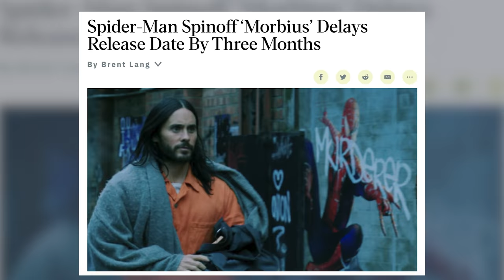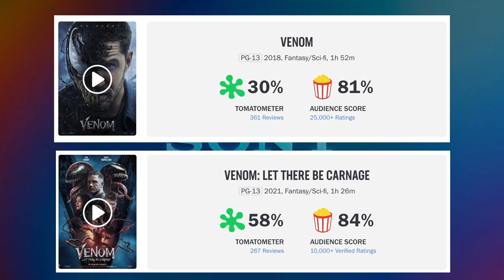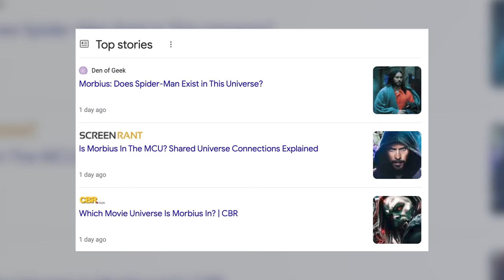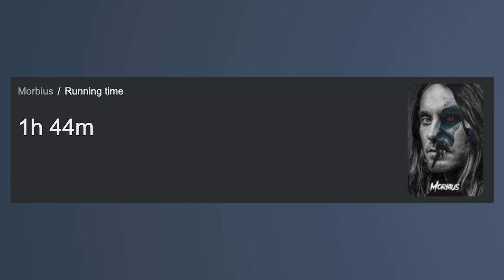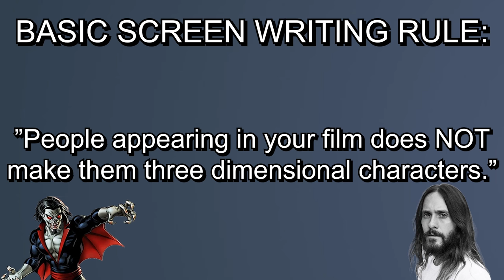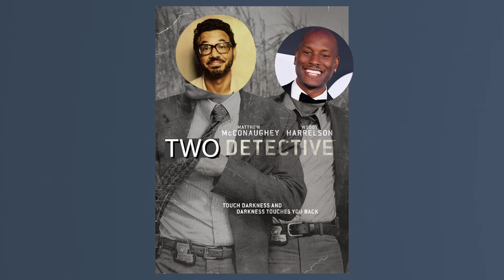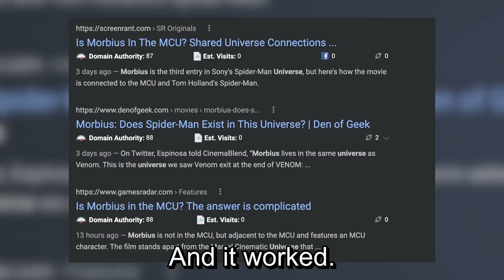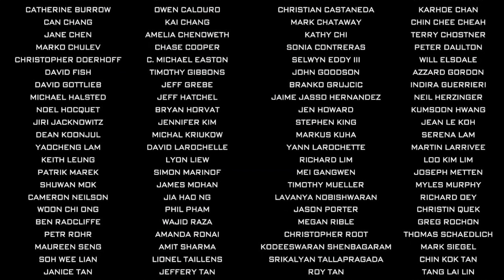Morbius and the SONY Spider-Man Problem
Morbius has arrived, and with it my fears for SONY and their plans for Spiderman are confirmed. Check out this review for the film, and find out more about the SONY Spider-Man Problem.

Morbius has had a troubled history, between numerous delays, and SONY's history of medaling in films. Daniel Espinosa's recent AMA for cinemablend didn't help either, spoiling most of the films eastereggs, or lack there of. The approach has shown a complete lack of care for this property, and illustrates how misguided Sony Picture's approach to the spiderverse is. The SPUMC has been a disappointment from venom to lettherebecarnage all the way to Morbius.

Morbius is finally here, and after being delayed for over three years I honestly thought it was an Apirl Fools Day Joke, and that this film did not exist.  Unfortunately I was wrong, it does exist, it's here.

CHAPTERS:
0:00 Cold Open
0:18 The state of Spider-Man and the SPUMC
1:36 Early Expectations and Trailers
4:18 The Positives
5:22 The Negatives
8:27 The Performances
10:28 Jared Leto
11:52 False Advertising
13:09 The Post Credits Scene & the Big Problem
18:44 Closing Thoughts
19:33 Sponsor and Sign Off